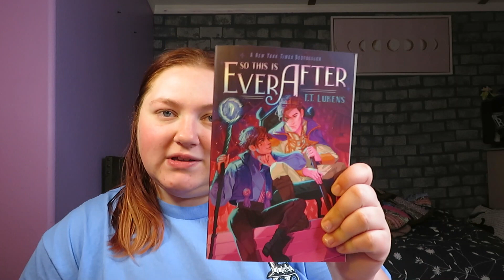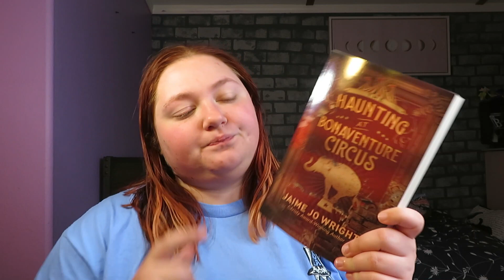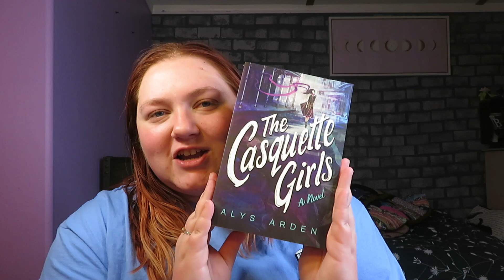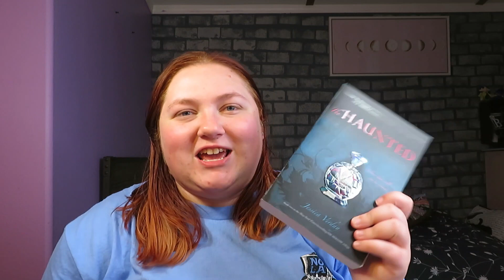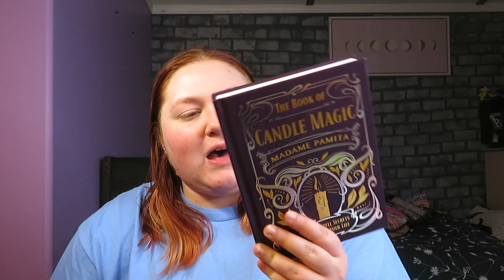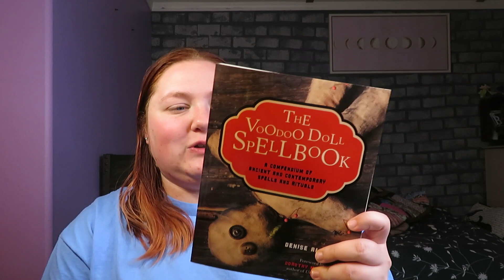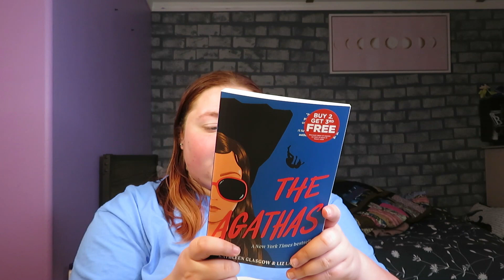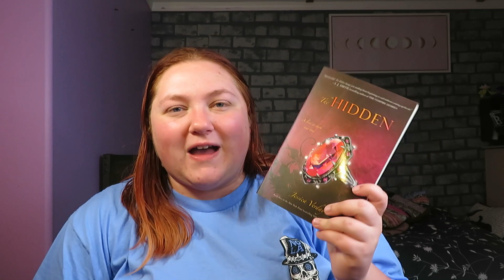Mega Summer Book Haul!!!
This video has been ready to upload for a month now, but finally here it is! I bought A LOT of books the past couple months & wanted to show them off. Enjoy the video!